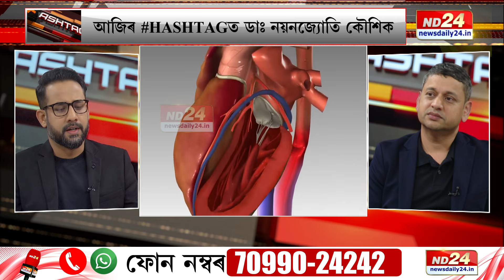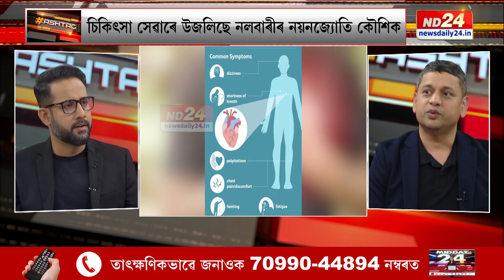আমেৰিকা যুক্তৰাষ্ট্ৰৰ প্ৰৱাসী অসমীয়া চিকিৎসক Dr Nayanjyoti Kaushik | HASHTAG | MANASH PRATIM DEKA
📌 আমেৰিকা যুক্তৰাষ্ট্ৰৰ এগৰাকী প্ৰৱাসী অসমীয়া
📌 চিকিৎসা সেৱাৰে নিৰলসভাৱে কৰিছে মানৱসেৱা
📌 চিকিৎসাৰ ক্ষেত্ৰত ভাৰত আৰু আমেৰিকাৰ তফাৎ কিমান?
📌 ভাৰতত কিয় দিনে দিনে বৃদ্ধি হৈছে হৃদৰোগীৰ সংখ্যা?
📌 মানস প্ৰতিম ডেকাৰ সৈতে আজিৰ HASHTAGত ডাঃ নয়নজ্যোতি কৌশিক